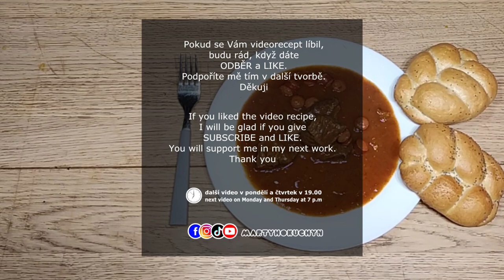DEBRECÍNSKÝ GULÁŠ který dodá energii | DEBRECEN GOULASH that will give energy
Na 6 porcí DEBRECÍNSKÉHO GULÁŠE potřebujeme

500 g hovězí kližky
5 cibulí
100 g sádla
50 g sádla na jíšku
50 g hladké mouky
3 kusy debrecínských párků
2 lžíce mleté papriky
250 g rajčat
100 g špeku
pepř
sůl
We need for 6 servings DEBRECEN GOULASH

17.63 oz beef slices
5 onions
3.52 oz lard
1.76 oz lard for roux
1.76 oz plain flour
3 pieces of Debrecen sausages
2 spoons of ground paprika
8.81 oz of tomatoes
3.52 oz bacon
pepper
salt